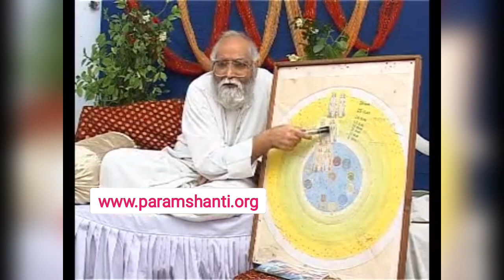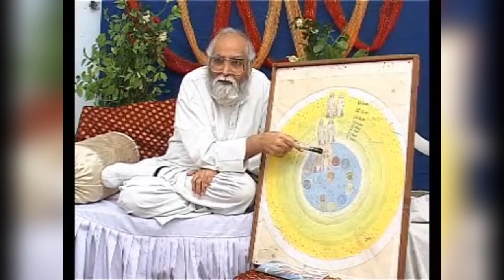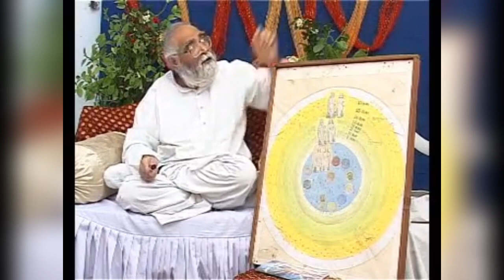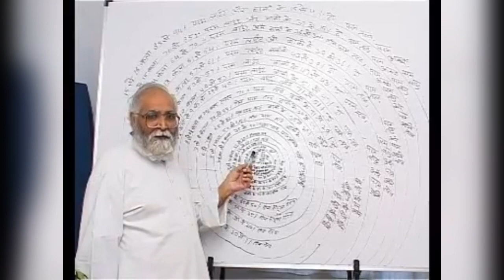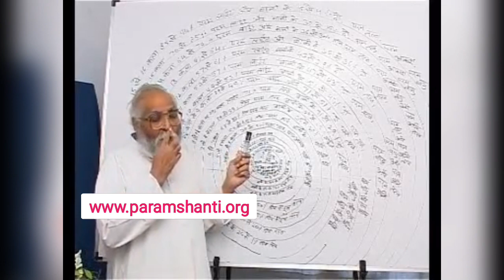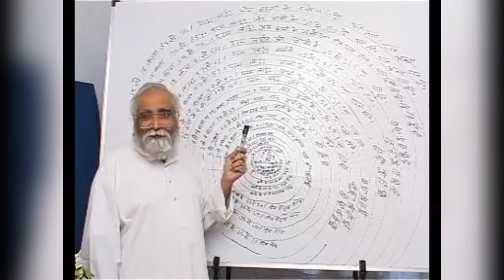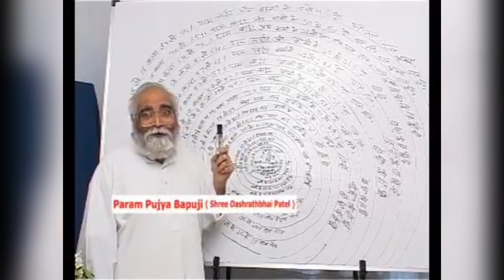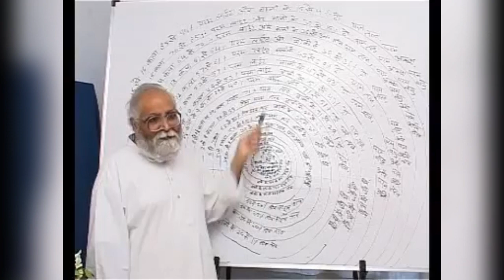Spiritual Knowledge With Bapuji Part 8 || आत्म्यांची श्रेणी - ज्ञानानेच पारख होणार By Bapuji Patel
Watch our these video's also